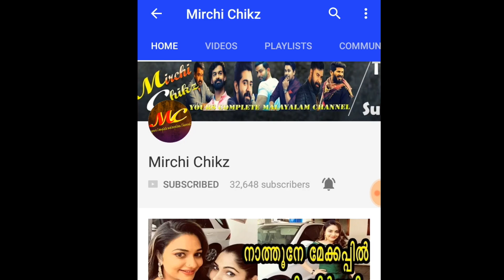ഒടുവിൽ ശ്രീലേക്ഷ്മിയും സത്യം പറഞ്ഞു | sreelekshmi | Bigg boss malayalam